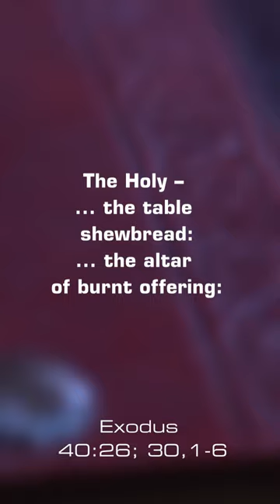DISCOVER The Word - 20 - The Purpose Of the Sanctuary